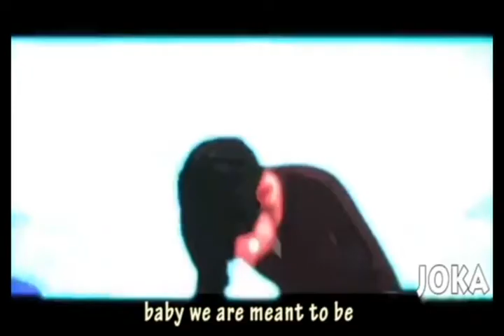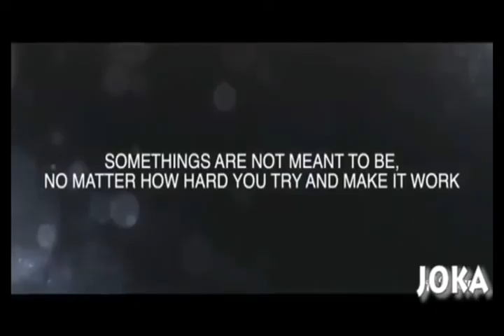Daev Zambia ft Yo maps- Meant to be (Lyric Video)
I don't owe any right of this property.
I don't owe any right for this video

I made this video to remember our late brother Daev Zambia, may you rest in peace brother man, you will always be loved by Zambians